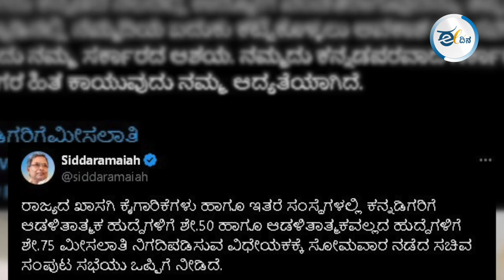ಉದ್ಯೋಗ ಮೀಸಲಾತಿ; ಕನ್ನಡಿಗರಿಗೆ ದ್ರೋಹ ಮಾಡ್ತಿದ್ಯಾ ರಾಜ್ಯ ಸರ್ಕಾರ?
ಕನ್ನಡಿಗರಿಗೆ ಶೇ.75 ರಷ್ಟು ಮೀಸಲಾತಿ ವಿಚಾರಕ್ಕೆ ಸಂಬಂಧಿಸಿದಂತೆ ಪರ-ವಿರೋಧದ ಚರ್ಚೆಗಳು ನಡೆಯುತ್ತಿವೆ. ಅದು ಕೂಡ ಜಾಗತಿಕ ಮಟ್ಟದಲ್ಲಿ ಉನ್ನತ ಸ್ಥಾನದಲ್ಲಿರುವವರು, ಕಂಪನಿಯ ಮಾಲೀಕರು ಖಾಸಗಿ ಉದ್ಯೋಗದಲ್ಲಿ ಮೀಸಲಾತಿ ನೀಡುವ ಸರ್ಕಾರದ ನಡೆಯನ್ನ ಖಂಡಿಸಿದ್ದಾರೆ. ಆದರೆ, ಕನ್ನಡಪರ ಸಂಘಟನೆಗಳು ಸರ್ಕಾರದ ನಿರ್ಧಾರಕ್ಕೆ ಸಂತಸ ವ್ಯಕ್ತಪಡಿಸಿದ್ದರು. ಆದರೆ, ಅವರ ಸಂತಸಕ್ಕೆ ಸರ್ಕಾರವೇ ತಣ್ಣೀರು ಎರಚಿದೆ.